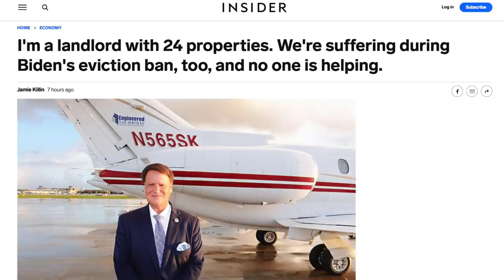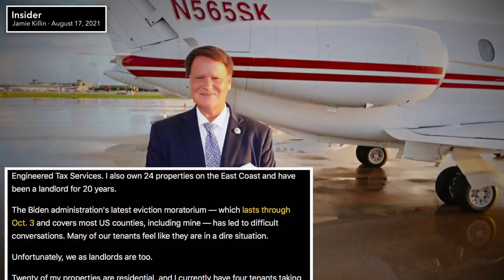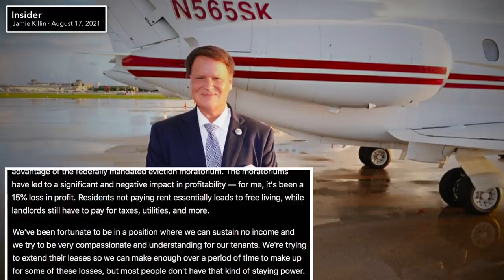Landlord Cries Victim Over Biden's Eviction Moratorium—He's Seen a "15% Loss in Profit"